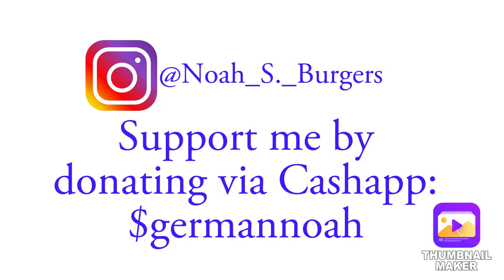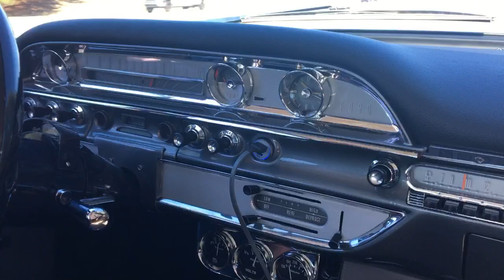Mardi Gras 2023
I don’t own the rights to any of the songs!
Lowrider - War
‘62 Chevy - Keb’ Mo’